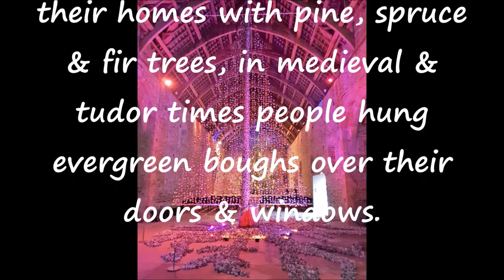Buckland Abbey at christmas 2018 (Dartmoor, Devon)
In this video you with find a cover photo of the site then photos of the pine cone tree then a short video of the tree lite up by multi coloured lights with a cover of christmas music.

Buckland Abbey located near Yelverton, Dartmoor, Devon UK is a UK National trust site, The abbey is part museum, house and filled with treasures. Buckland Abbey was founded in 1278 by cistercian order of monks on a vast 700 acre site including main buildings, out houses, gardens and farm land

During the festive season of 2018 the national trust went back to nature for inspiration to build a christmas tree made from appox 20,000 pine cones